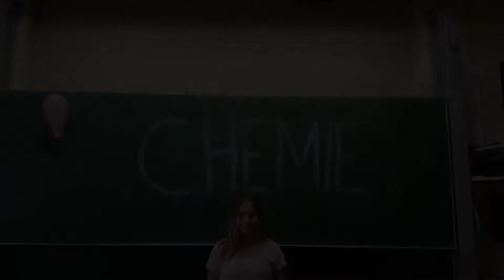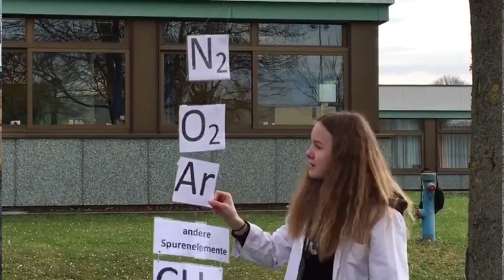Mystery Challenge 2018 - Gymnasium Hartberg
Chemistry & Nature - Mach die Zusammenhänge deutlich